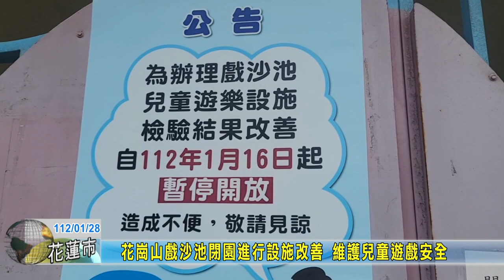20230128 02 花崗山戲沙池閉園進行設施改善 維護兒童遊戲安全